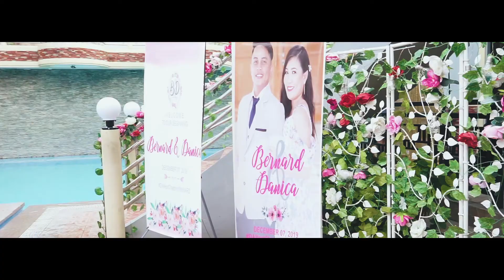Bernard and Danica Wedding Film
“A friend is someone who knows all about you and still loves you.”